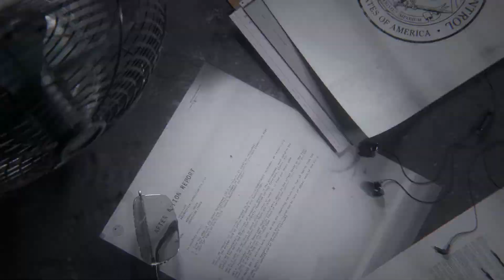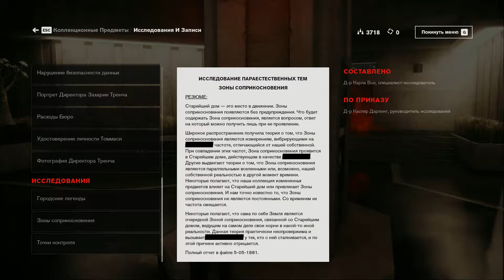Control [2019] — Часть 6: Снять Изоляцию [1080p 60ᶠᵖˢ ] [rus]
Название: Control
Жанр: Экшены, Приключенческие игры, Инди
Разработчик: Remedy Entertainment
Издатель: 505 Games | Huya
Дата выхода: 27 авг. 2019 г.
Рейтинг MATURE 17+

Озвучка: 🆈🅰🅺🆄🆃 🅿🅻🅰🆈        🆈🆄🅺🅸

✔Control  Плейлист

Подпольное агентство в Нью-Йорке вдруг попадает в лапы неземных врагов, и именно вам предстоит стать его новым директором и попытаться восстановить Control.
Сверхъестественный экшн-шутер от третьего лица, разрабатываемый Remedy Entertainment, заставит вас освоить сверхъестественные способности, модифицируемое оружие и реактивную среду и ринуться с боем в таинственный и непредсказуемый мир.
Control — это история Jesse Faden, которая не перестает искать ответы, на пути к директорскому креслу. Мир Control загадочен, и у всех союзников, которых Jesse встречает по пути, своя история. Jesse раскрывает странные эксперименты и тайны вместе с другими агентами Бюро.